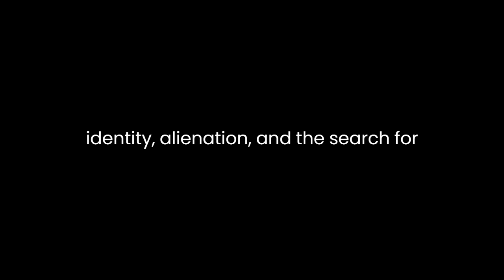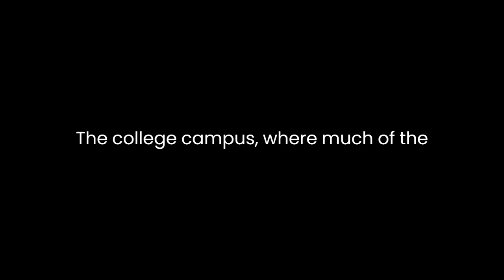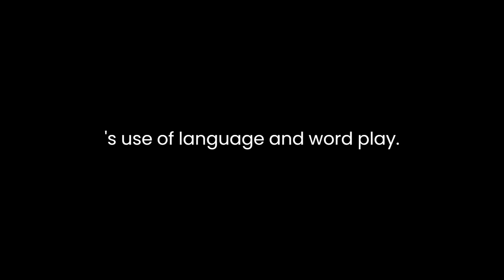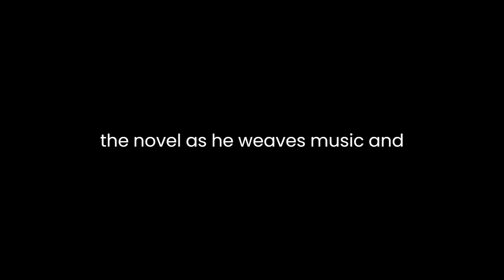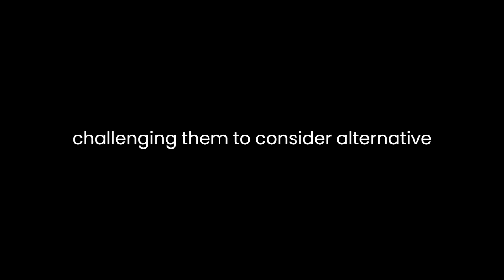"Been Down So Long It Looks Like Up to Me" By Richard Fariña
"Been Down So Long It Looks Like Up to Me" is a novel written by Richard Fariña and published in 1966. Fariña, a prominent figure in the counterculture movement of the 1960s, incorporates elements of Beat literature, folk music, and surrealism into his work. Through a combination of satire, poetic language, and a fragmented narrative structure, Fariña explores themes of identity, alienation, and the search for meaning in a rapidly changing society.One of the central themes in the novel is the quest for personal identity. The protagonist, Gnossos Pappadopoulis, embarks on a journey of self-discovery as he navigates through various countercultural movements and social circles. Gnossos is a complex character, constantly reinventing himself and searching for authenticity in a world that seems increasingly artificial. Fariña uses vivid and often surreal imagery to convey Gnossos' inner turmoil, such as when he hallucinates that he is being pursued by a giant amphibious toad. This surrealistic element adds a layer of psychological depth to the narrative, reflecting Gnossos' fragmented sense of self.Fariña also explores the theme of alienation in the novel. Set against the backdrop of the turbulent 1960s, the characters in "Been Down So Long It Looks Like Up to Me" struggle to find a sense of belonging in a society that they view as corrupt and oppressive. Fariña presents a cast of eccentric and disillusioned characters who are alienated from mainstream culture and seek alternative ways of living. The college campus, where much of the novel takes place, serves as a microcosm of this alienation, with students forming their own subcultures and challenging societal norms.Moreover, Fariña employs a fragmented narrative structure to mirror the disorienting and chaotic nature of the counterculture movement. The novel is composed of loosely connected episodes and anecdotes, often presented out of chronological order. This non-linear structure reflects the characters' sense of being adrift in a rapidly changing world. The narrative is further enriched by Fariña's use of language and wordplay. He employs poetic language, puns, and allusions to literature and music, creating a multi-layered and richly textured reading experience.Another important aspect of the novel is Fariña's exploration of the intersection between art and politics. Through his characters, Fariña critiques the mainstream culture and politics of the time, challenging the reader to question established norms and ideologies. The character of Gnossos embodies this spirit of rebellion, as he engages in various forms of protest and social activism. Fariña's own background as a folk musician and political activist informs the novel, as he weaves music and political commentary into the narrative.In conclusion, "Been Down So Long It Looks Like Up to Me" is a literary work that explores themes of identity, alienation, and the search for meaning in a rapidly changing society. Fariña's use of surreal imagery, fragmented narrative structure, and poetic language creates a unique reading experience that reflects the counterculture movement of the 1960s. The novel invites readers to question established norms and ideologies, challenging them to consider alternative ways of living and being in the world. Fariña's work remains a significant contribution to the literary and cultural landscape of the 1960s counterculture.